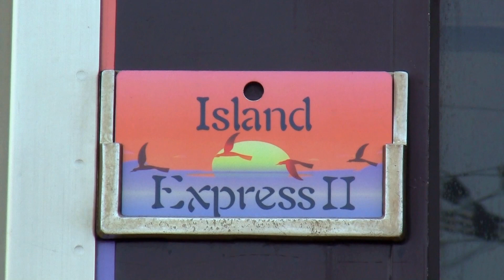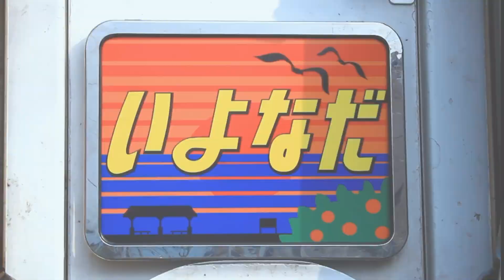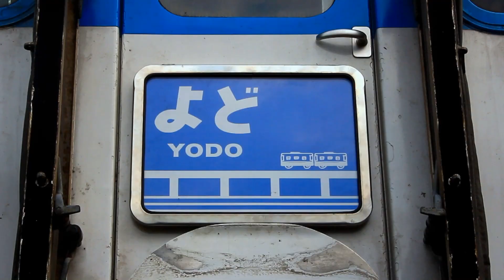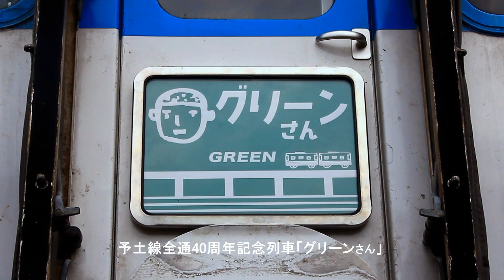絶版車 JR四国 キハ185系「アイランドエクスプレス四国Ⅱ」JR四国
JR四国の団体専用列車「アイランドエクスプレス四国Ⅱ」の動画です。

同車両は中間車2両（元キロハ186型）を改造して作られていましたが現在は、1両は「四国まんなか千年ものがたり」に使用され、もう1両も「仮名　伊予灘ものがたりⅡ」に用いられる予定のため、実質上で絶版車となりました。

動画は、「アイランドエクスプレス四国Ⅱ」として使用された物と鉄道写真家　坪内政美氏の「どつぼ列車　第8弾　いよなだ号」と予土線全通40周年記念で使用された時のものです。